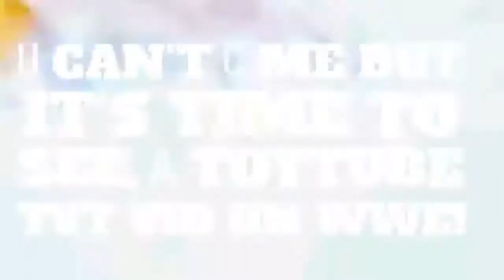BRAUN STROWMAN POWER SLAMS KANE TROUGH THE RING!!! WWE RAW